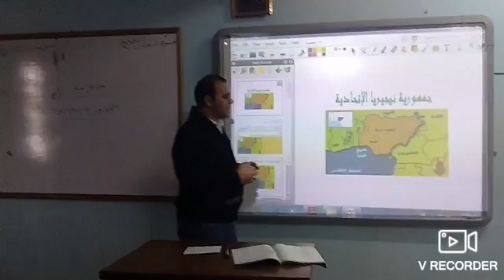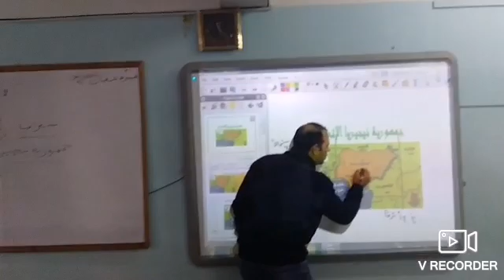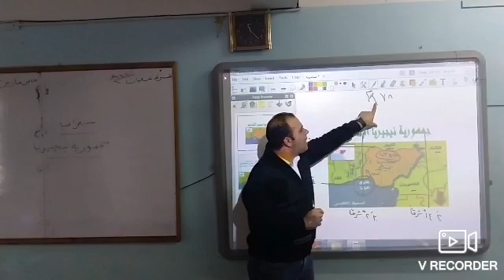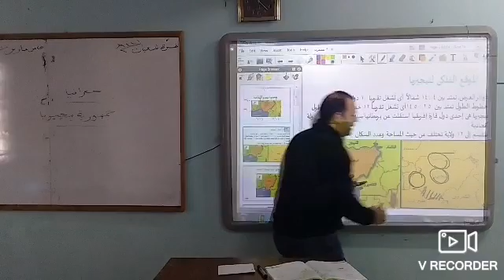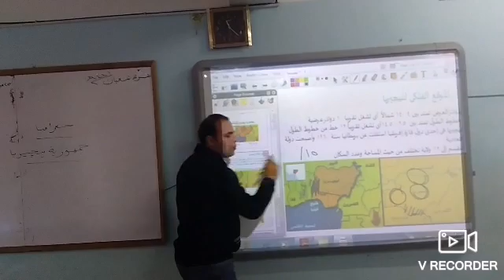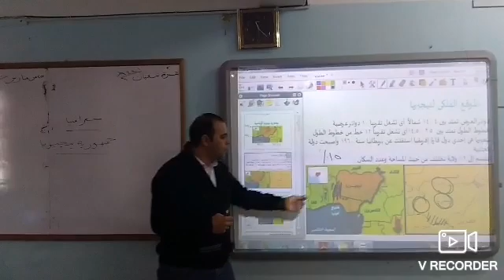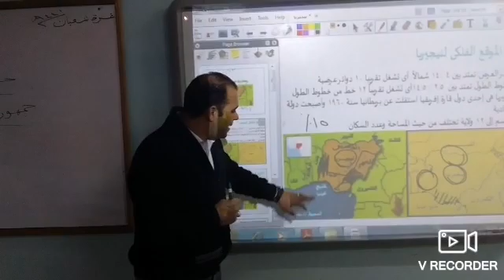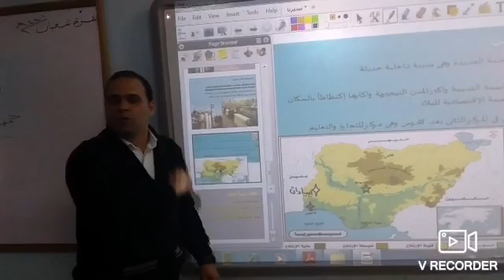الصف الثالث الاعدادى دراسات اجتماعية جمهورية نيجيريا الاتحادية